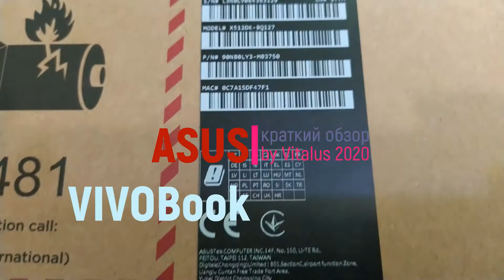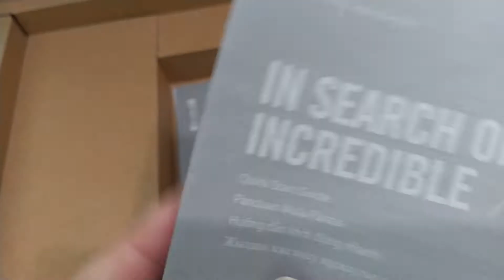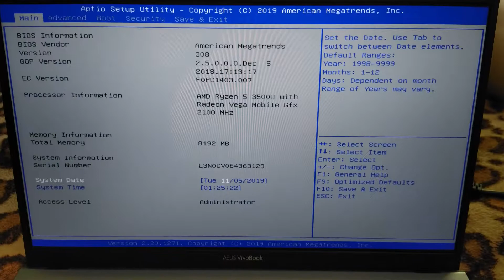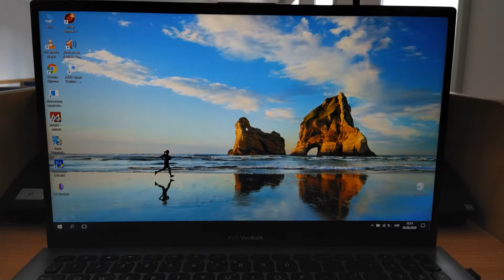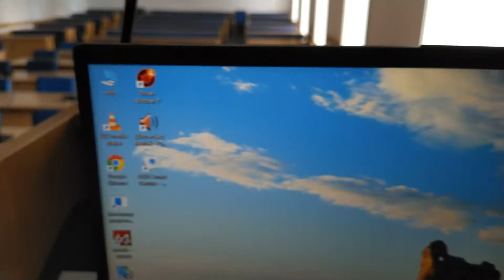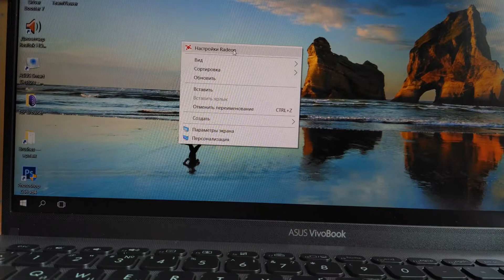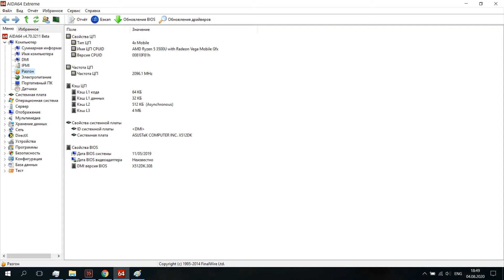Обзор ультрабука ASUS VIvoBook 15 X512DK-BQ127 (90NB0LY3-M03750)2020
Краткий обзор ASUS VIvoBook 15 с характеристиками, 2020г ТОП

Привет, я Goblin Stan и ты попал на мой канал.
Если ты творческий человек или просто проходил мимо, приглашаю в гости.
На канале есть много разных видео вязаных с творчеством, путешествиями,
обзоры распаковки, фотошоп обработка, рисование та многое другое.
Жду ваших откликов, спасибо!